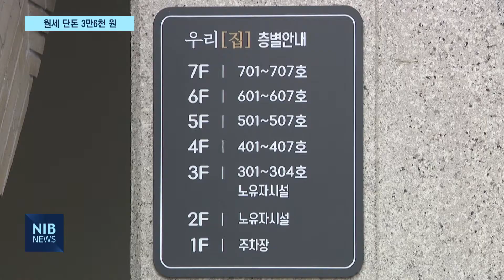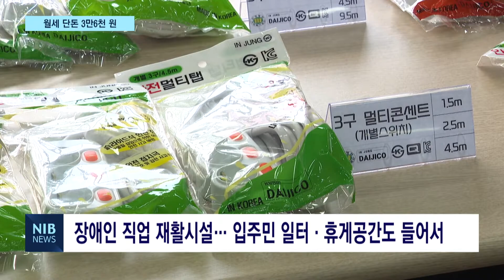[NIB뉴스] 월세 3만6천 원… 인천형 영구임대주택‘인현2 우리집’ 입주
앵커멘트)
내 집 장만하기가 하늘의 별 따기인 요즘, 인천시가 주거 약자를 위한 인천형 영구임대주택을 보급하고 있습니다. 연수구 옥련동과 동구 만석동에 이어 6번째 신축형 영구임대주택인 ‘인현2 우리집’이 입주를 시작했습니다. 월세는 단돈 3만6천 원에 불과합니다. 이하영 기잡니다.

리포트)
중구 인현동에 자리한 다세대주택.

부엌과 쾌적한 화장실을 포함해 널찍한 주거공간이 갖춰져 있습니다.

인천시가 주거약자를 위해 건립한 인천형 영구임대주택 ‘인현2 우리집’입니다.

사회적 약자의 주거 환경을 지원하는 만큼 임대료도 저렴하게 책정됐습니다.

단돈 184만 원의 보증금과 월 3만6천 원의 임대료만 내면 됩니다.

현장음) 조삼현 / 인현2 우리집 입주민
“새집이라 따뜻한건 물론이고 원래 살던 집과 비교했을 때 보증금과 임대료가 훨씬 저렴해 주거비 부담이 많이 줄었습니다.”

‘인현2 우리집’엔 영구임대주택 가구 32세대가 입주했습니다.

3층엔 특화시설인 장애인 직업 재활시설이 들어섰습니다.

이 재활시설은 인현2 우리집에 입주한 장애인 입주민의 일터가 되어주고, 주민들의 휴게공간이 될 예정입니다.

“지역 주민들의 일자리 문제. 이걸 같이 연계해서 고민하겠다. 주민들이 외롭지 않으시고 소득이 있으셨음 좋겠고….”

영구임대주택 1만호 공급을 목표로 인천시가 2017년부터 추진한 ‘우리집 1만호 공급 프로젝트’엔 지난해까지 약 8천 세대가 입주를 마쳤습니다.

이 중 신축형 영구임대주택은 연수구 옥련동과 동구 만석동, 옹진군 덕적도 서포리 등 130세대가 입주했고 이번 인현2 우리집을 포함해 모두 6곳 142세대가 입주를 완료했습니다.

인천시는 앞으로 남동구 만수동과 남촌동, 그리고 부평구 갈산동 등 모두 6곳에 130세대를 내년부터 2024년까지 추가 공급할 예정입니다.

영상취재 임지환 기자